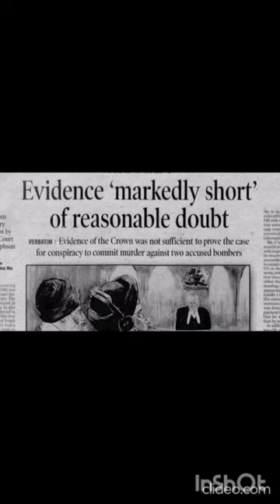India vs. Canada: A Diplomatic Crisis in the Making? Who is Right ?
india vs canada controversy, india canada relations, india canada tensions, khalistan, hardeep singh nijjar, justin trudeau, narendra modi, international relations, geopolitics, diplomacy, foreign policy

The recent controversy between India and Canada has raised a number of important questions about the state of relations between the two countries. This short video provides an in-depth analysis of the controversy, its causes, and its potential implications.

india canada controversy analysis

india canada controversy causes

india canada controversy implications

india canada controversy future

india canada controversy latest news

india canada controversy expert opinion

india canada controversy public opinion

india canada controversy impact on relations

india canada controversy global implications

india canada controversy historical context

india canada controversy geopolitical landscape

india canada controversy diplomatic challenges